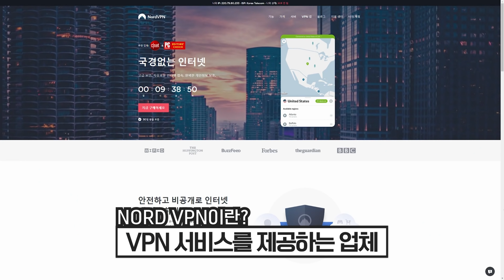면도기 청소하는 기계가 고장났습니다. 제가 한번 수리해 보겠습니다.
코드 : eyejoker (3년간 75%할인 + 1개월 무료)

제품명 : 브라운 9280cc
가격 : 내가살땐 43마넌이었는데. 지금은 30정도면 삼 ㅠ.ㅠ
출시일 : 16년 9월

요약
1. 고장난줄
2. 알았는데.
3. 고장안남

이 영상은 "Nord VPN"의 지원을 받아 제작되었습니다.